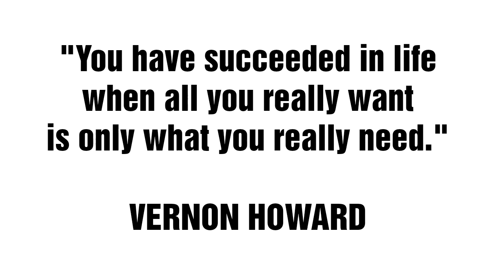MINIMAL MAKE UP CHALLENGE FT. DJ MATTHEW | DEE MINIMALIST | EVERYDAY MAKE UP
I envisioned DEE TV as a venue wherein talented individuals will be featured for the purpose of motivating others to strive for excellence in everything they aspire to become.  I may be starting small but I have high hopes.

For this episode I got the chance to make a collab with Mark Matthew, a fellow beginner vlogger, a budding disc jockey in SPIRIT FM 102.3 in Sorsogon City.  He is a humanities and social science (HUMMS)  student from Sorsogon National High School (SNHS).  I met him when I was given the chance to be their voice coach during their SOPHIE AND MATT the musical play preparation handled by a bff / cohort buddy, Ma'am Andrea Detera.

Mark is into full glam make up but for this episode, I challenged him to only apply minimal make up on my face.  I was not sure if he liked what he did to my face but it was such a fun time shooting with him.   I love the final look btw.

Mark made me realize that some students appreciate it when teachers make themselves look presentable inspite of the busyness brought by their chosen profession.  Also I realized that I need to put on a bit of make up when doing vlogs to make myself presentable to you guys.  I decided to assign a set of make up intended for vlogging only.   I will tell you about it on a separate vlog.

And let me just add, Mark is just one of those who inspires me to do more vlogs.  He is so determined to grow his channel and very willing to learn how to do things more in this industry.  Such a fun sight to see.
Watch me on one of his vlogs.  I got featured too.  Yehey!  Let's encourage and support each other. Head over to his channel after watching this vid.

I want to meet more vloggers in Sorsogon City and do more collabs to build and maintain relationships, feel free to join me and Mark in our vlogsquad We still have room for you in our vlog life 😊

📷 OPPO Phone
💻 FILMORA